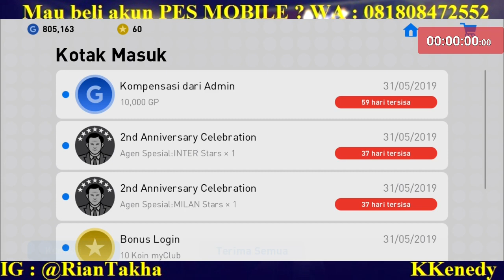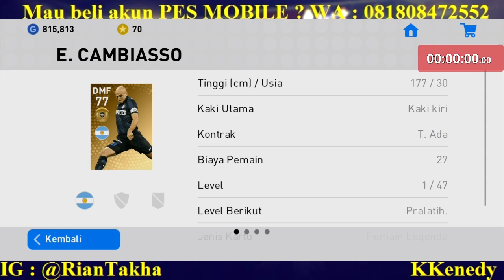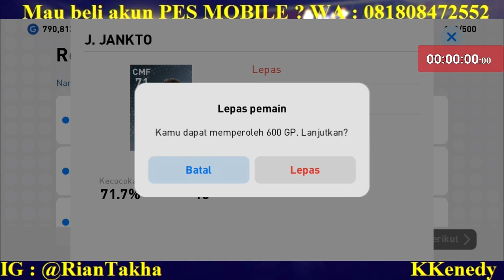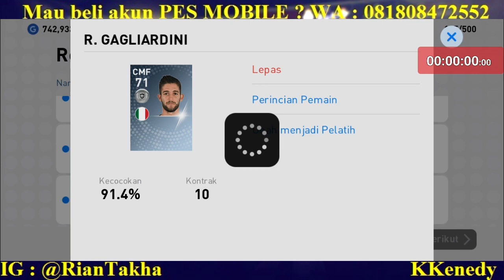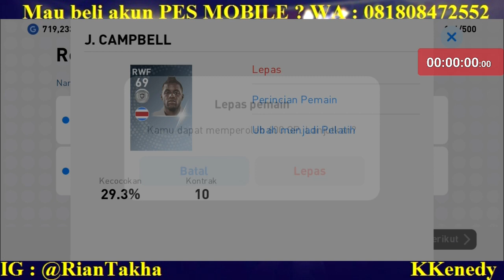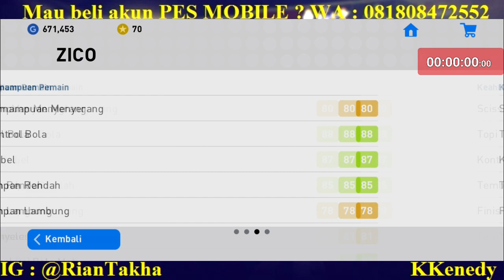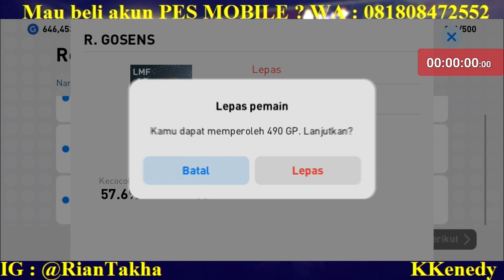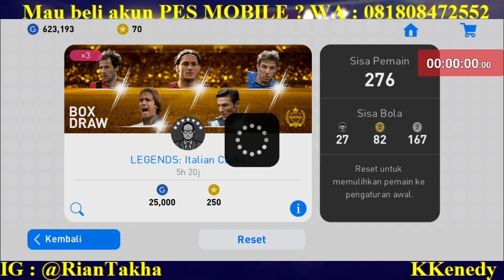LEGENDA ITALIAN CLUBS ! AUTO DAPAT BB BERUNTUN !